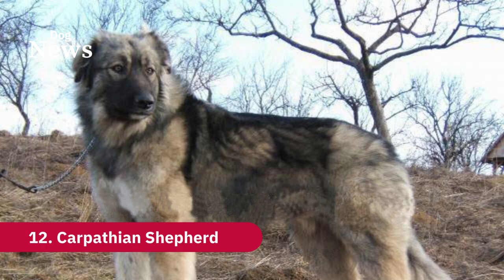List of the strongest, most muscular dog breeds, including the 22 most muscular breeds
Even in dogs, muscles are a sign of health and vitality. Some dog owners almost don't care about the dog's personality when they have a dog with muscles that ripple like the water because the dog serves as a deterrent to burglars and other miscreants. Therefore, even if your dog would only lick someone to death, few people would risk upsetting these powerful dog breeds.

1. American Bully
2. American Pit Bull Terrier
3. American Staffordshire Terrier
4. Boxer
5. English Bulldog
6. Cane Corso
7. Doberman Pinscher
8. Dogo Argentino
9. Kangal
10. Rottweiler
11. Australian Cattle Dog
12. Carpathian Shepherd
13. German Shepherd
14. Saint Bernard
15. Greyhound
16. Bully Whippet
17. Siberian Husky
18. Alaskan Malamute
19. Jack Russell Terrier
20. Rat Terrier
21. Rhodesian Ridgeback
22. Bandog